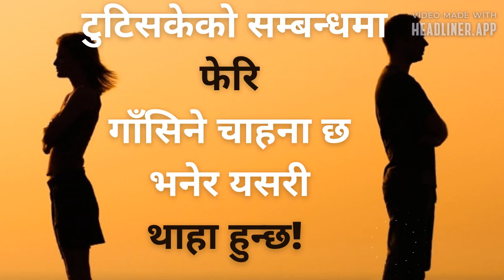भूतपूर्व मायालुको फेरि तपाईंसँग सम्बन्धमा गाँसिने चाहना छ भनेर यसरी थाहा पाइन्छ